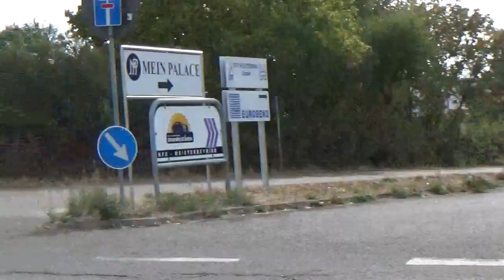[Großübung] Jugendfeuerwehren des Main Taunus Kreis erproben den Ernstfall in Okriftel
Am 22.09.18 fand im Hafengelände Hattersheim Okriftel eine Jugendfeuerwehr Übung statt mit Wehren aus dem Main Taunus Kreis. Hochheim am Main, Hattersheim am Main, Massenheim, Flörsheim, Eddersheim und Okriftel. Leider musste in der Übung ein RTW und NEF anrücken das sich ein Feuerwehrmann sich verletzt hat. Das DRK hat sich um simulierte Velretze und Verpflegung gesorgt